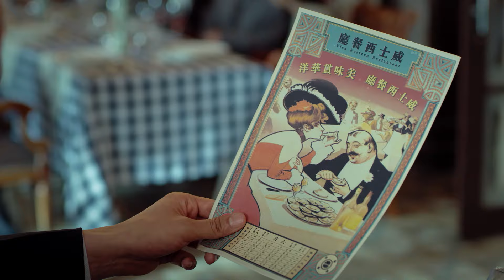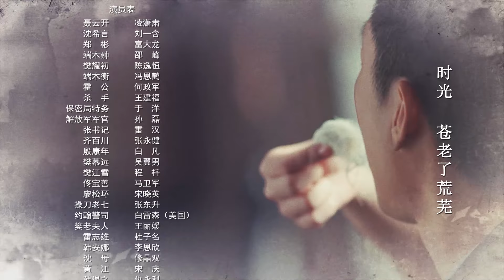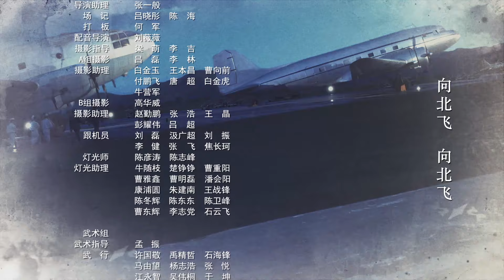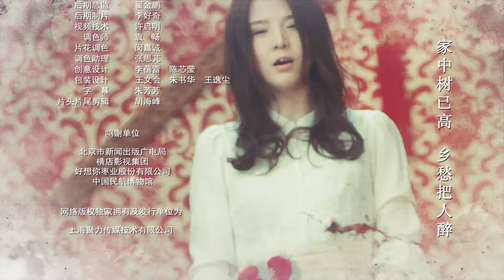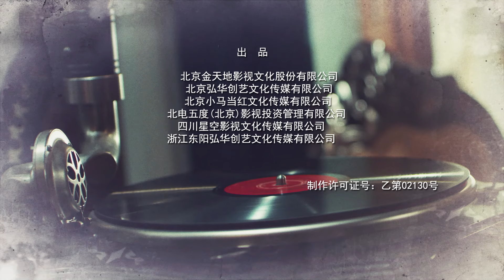【电视剧全集】飞云谍 06丨归国地下工作者智揪叛徒、识破蛇蝎女谍圈套，成功策反“两航”高层 （凌潇肃、富大龙）好剧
正版授权，盗版必究
该剧根据真实的“两航起义”改编，以1949年全国解放前夕为时间背景，讲述了华航和远航两家航空公司成功起义，毅然决然飞向祖国怀抱的故事。